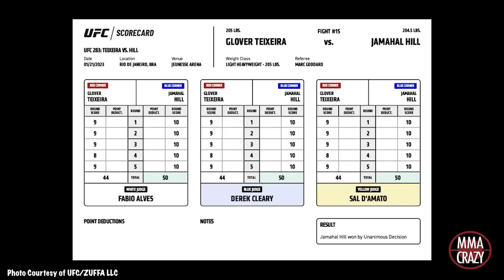UFC 283: Glover Teixeira vs. Jamahal Hill Recap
Recap from Glover Teixeira vs. Jamahal Hill at UFC 283 narrated by MMA Crazy reporter Louise Green @LouiseGreenMMA